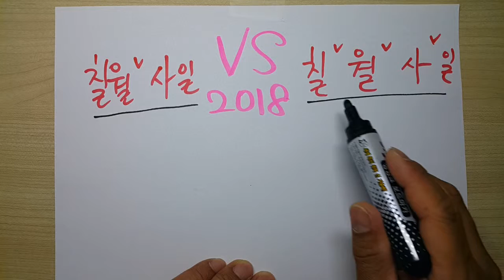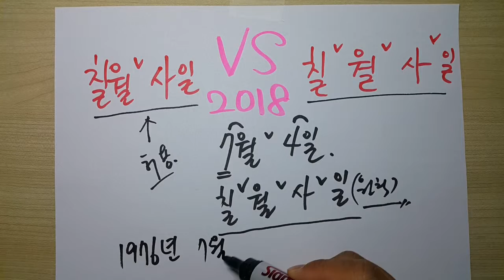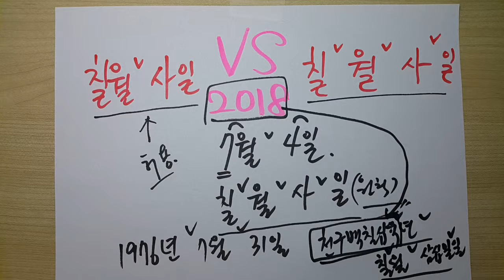칠월 사일 vs 칠 월 사 일